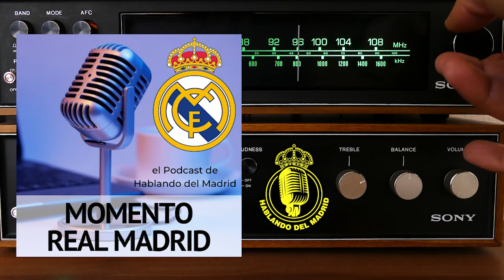🎙️ Real Madrid Castilla - Barça B en el mini-clásico, con Rubén Mejía. | PODCAST MOMENTO REAL MADRID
Hablamos con Rubén Mejía acerca de la actualidad del Real Madrid Castilla. Rubén nos habla y analiza el partido que jugó este fin de semana el equipo en Barcelona frente al Barça B y que acabó con el resultado final de empate a 2.

Podcast Momento Real Madrid, el Podcast de Hablando del Madrid con los colaboradores Damián Castilla y Rubén Mejía. Puedes escucharlo a través de YouTube, Spotify e Ivoox. Cada martes y jueves, nuevos episodios.